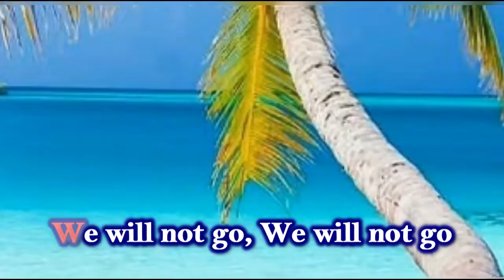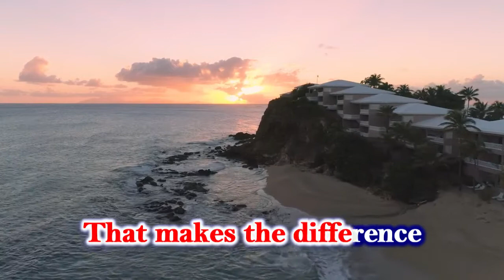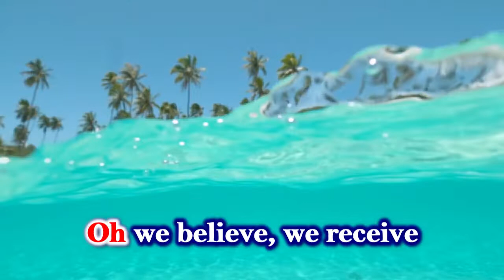Holy Spirit Dwell In Us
Credit:by JIL Worship